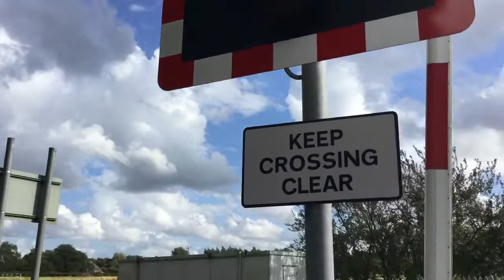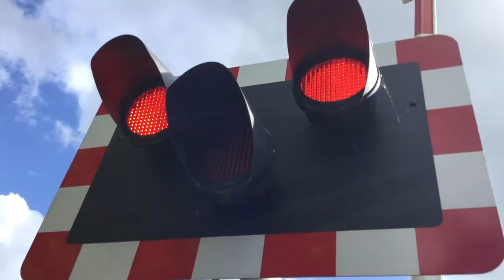Dean Lane Level Crossing (Lancs) Thursday 17.08.2017